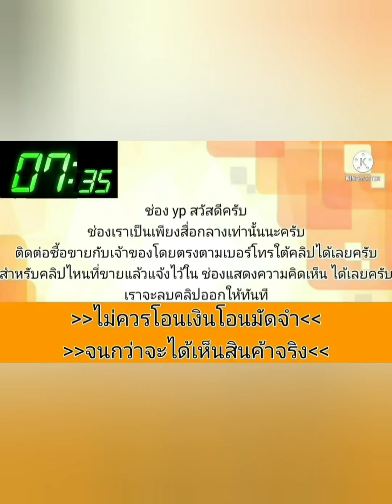ขายถูก🎉🎀 39,000 บาท เครื่องเกียร์ d👑 สีสวยเล่มครบ🌟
🔰 ขายรถ นิสสัน นีโอ ท้ายแตงโม เอกสารครบโอน ภาษี 67 🔰 รถสวยสภาพดีเครื่องเกียร์ออโต้ 🎉 ราคา 39,000
฿39,000
🔰 ขายรถ นิสสัน นีโอ ท้ายแตงโม
เอกสารครบโอน ภาษี 67 🔰 รถสวยสภาพดีเครื่องเกียร์ออโต้ 🎉 ราคา 39,000 บาทขับขี่สบาย แอร์เย็น ❄️ สำหรับใครที่กำลังหารถไว้ใช้ขี่ไปทำงานหน้าฝนกันแดดกันฝนไม่ผิดหวังจ้ารถสวยสะอาดจ้า📌พิกัด อ.หนองสองห้อง จ.ขอนแก่น [ จ้า 💥ตำหนิปั้มพวงมาลัยรั่ว
.ลองดู สินค้าอื่น